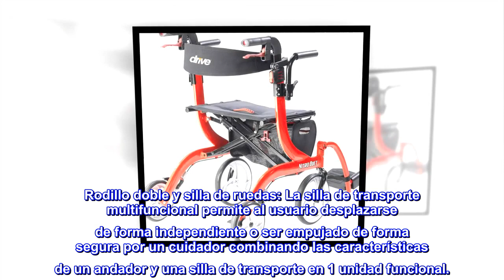Caminadora con ruedas y silla de ruedas de transporte Drive Medical Nitro Duet Rollator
Enlace de producto de Amazon

Caminadora con ruedas y silla de ruedas de transporte Drive Medical Nitro Duet Rollator, cuenta con 2 posiciones de respaldo y movilidad plegable para el...
Rodillo doble y silla de ruedas: La silla de transporte multifuncional permite al usuario desplazarse de forma independiente o ser empujado de forma segura por un cuidador combinando las características de un andador y una silla de transporte en 1 unidad funcional.
Fácilmente ajustable: Ajuste de la altura del soporte de espalda y respaldo contorneado de 2 posiciones se invierte sin herramientas para cambiar fácilmente entre dos funciones.
Radio de giro mejorado: Diseño de horquilla con ruedas delanteras grandes de 10 pulgadas que mejoran el radio de giro mientras mantienen la comodidad
Diseño plegable: La funcionalidad cruzada permite una mayor estabilidad, además de plegarse para almacenar.
Especificaciones: Los cables de freno interiores están dentro del marco para maximizar la seguridad; Color: Rojo. Ruedas: 6 pulgadas; Ruedas delanteras: 10 pulgadas; Ruedas traseras: Tamaño: 8 x 6 x 10 pulgadas. Medida de la correa: 32 y 37 pulgadas; ancho del mango interior: 17 cm. Profundidad del asiento: 8 pulgadas; Altura del asiento al suelo: 20 pulgadas. Ancho del asiento: 1.5 pulgadas. Peso: 22.0 libras. Capacidad de peso: 300 libras
¡Producto increíble!
Este producto es increíble. Mi esposa necesitaba algo que pudiera cumplir una doble función por diversas razones. Primero probamos otra versión, que resultó ser demasiado ancha para caber cómodamente por las puertas, ¡y tenía un asiento que parecía estar sentado sobre una losa de concreto!